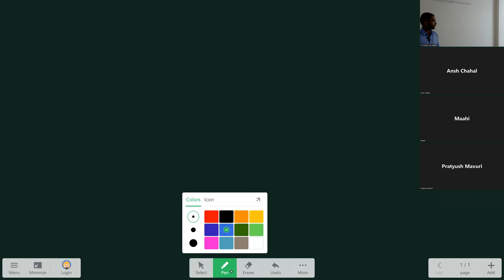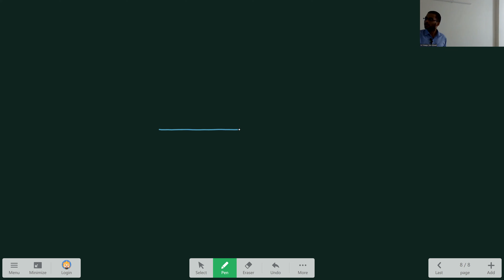ILC IIT-JEE/NEET Physics (Center of mass-1)